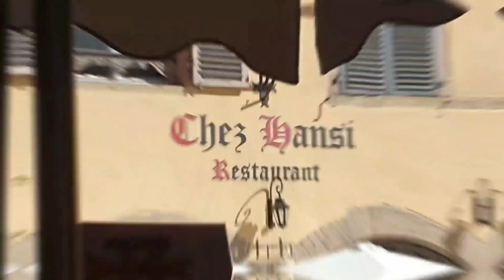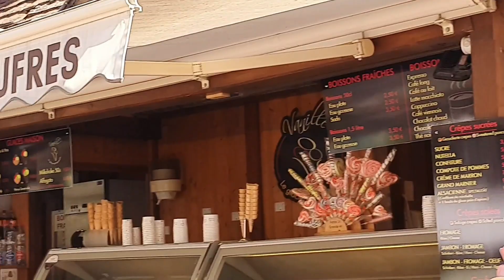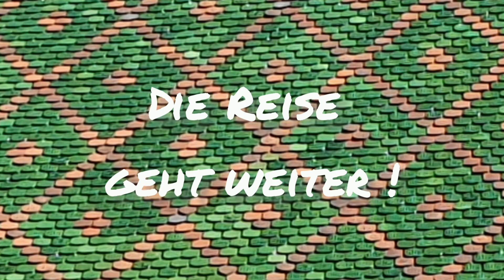Colmar und das Elsass: Riquewihr, das schönste Dorf Frankreichs